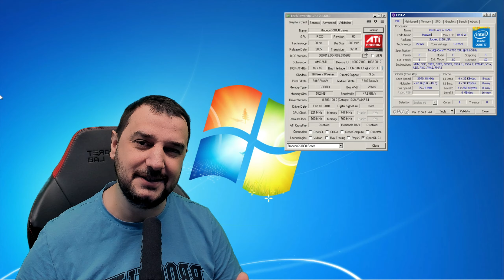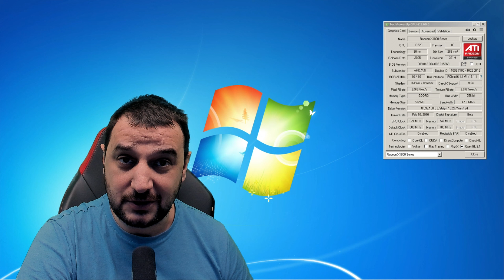ATI Radeon X1800 XT Benchmark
Let`s test out the ATI Radeon X1800 XT in a few games and see how it holds. ATI Radeon X1800 XT Benchmark.

00:00 INTRO
00:30 Fallout: New Vegas
02:00 S.T.A.L.K.E.R.: Shadow of Chernobyl
03:41 Metro 2033
05:02 Galaxy on Fire 2™ Full HD
06:14 The Elder Scrolls V: Skyrim
07:16 Call of Duty®: Modern Warfare® 2 (2009)
08:09 Team Fortress 2
09:10 Gaming on X1800 XT conclusion